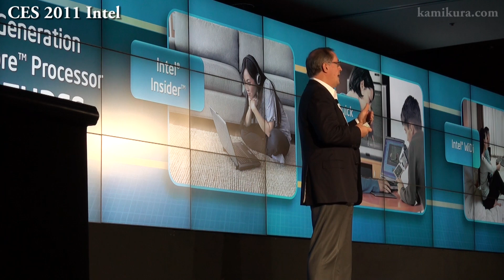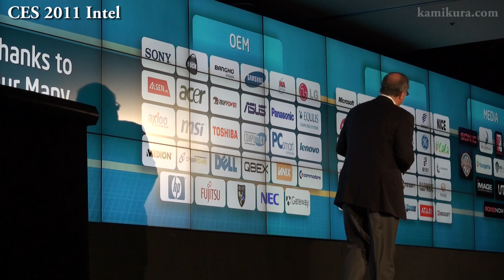Intel 2nd Generation Core i Family Launch Press Conference at CES 2011 Part.1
Intel 2nd Generation Core i series Sandy bridge Core i3 Core i5 Core i7 Launch Press Conference at CES 2011